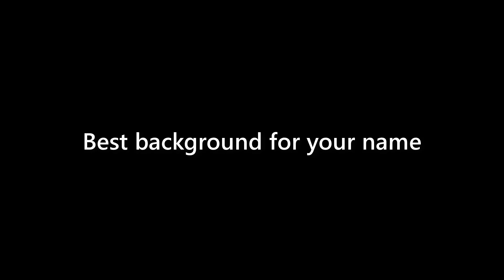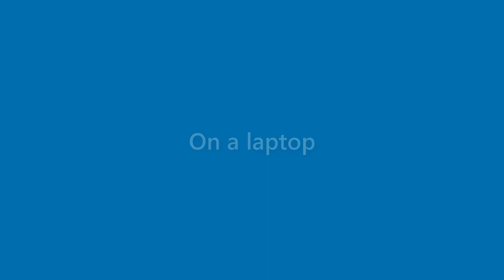Lillie Powell - appearance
Name Look - Lillie Powell - appearance. In this video we present "Lillie Powell" name look and feel in various scenarios.
This video will cover:
How does "Lillie Powell" look as a personal letterhead?
How does "Lillie Powell" look on a business card?
How does "Lillie Powell" look on a computer/laptop screen?
How does "Lillie Powell" look with different background colors?
How does "Lillie Powell" look with various fonts?